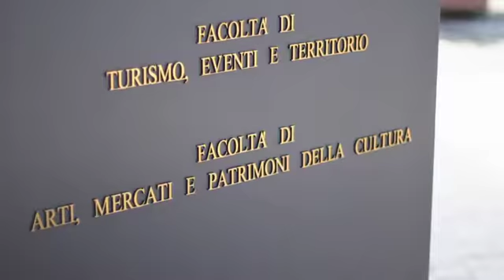IULM - intervista al prof. Luca Pellegrini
Il prof. Luca Pellegrini, Vice Preside della Facoltà di Comunicazione, relazioni pubbliche e pubblicità spiega la validità del Corso di Laurea e l'importanza del percorso formativo Iulm